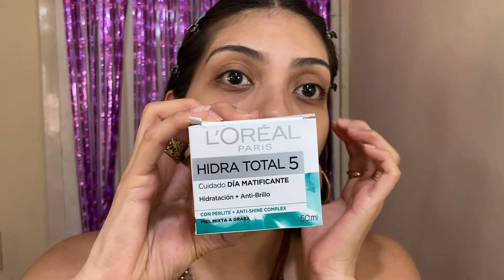PROBANDO NUEVOS PRODUCTOS #2 // Demo-Reseña